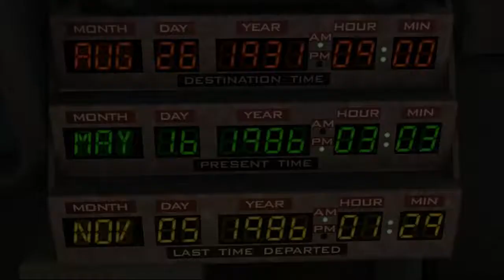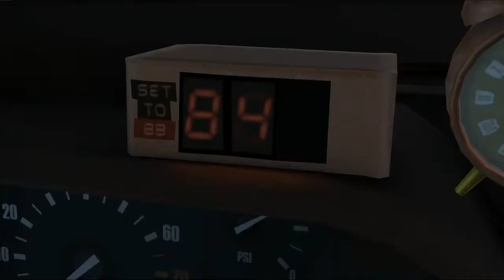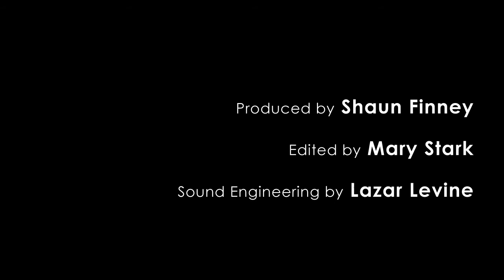Telltale's Back to the Future: Ep4 Audio commentary w/ developers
This is the audio commentary by the developers of the videogame Back to the Future from Telltale Games.